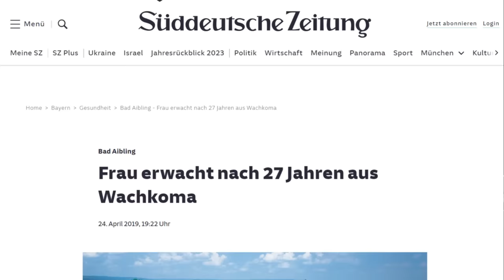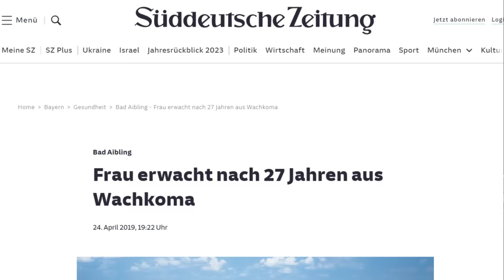Ich mache mir Sorgen um Michael Schumacher...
In letzter Zeit haben einige Wegbegleiter von Michael Schumacher neue Aussagen über seinen Gesundheitszustand gemacht! Und diese Aussagen machen mich besorgt...

The F1 logos, FORMEL 1 logos, F1 FORMULA 1 logos, F1 FORMULA 1 logo, F1®, FORMULA 1®, FORMEL 1, FIA FORMULA ONE WORLD CHAMPIONSHIPTM, GRAND PRIX and related marks are trade marks of Formula One Licensing BV, a Formula 1 company.  All results, timing data and certain other content are copyright Formula One World Championship Limited.